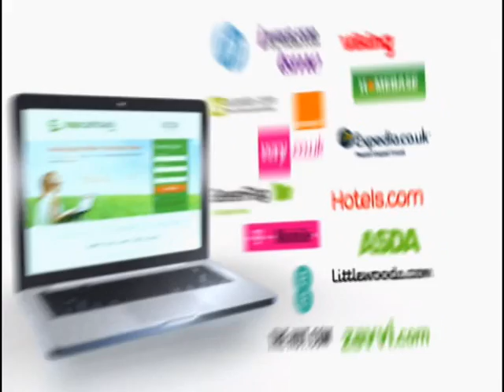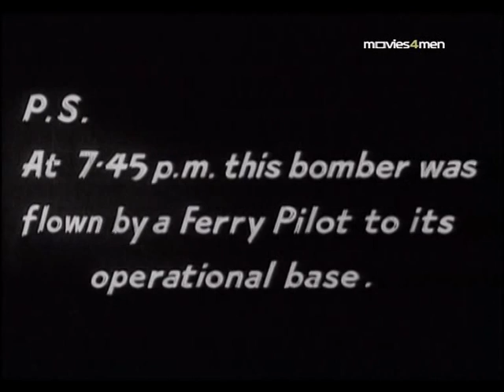The Vickers Wellington